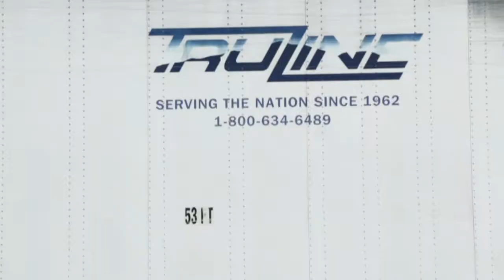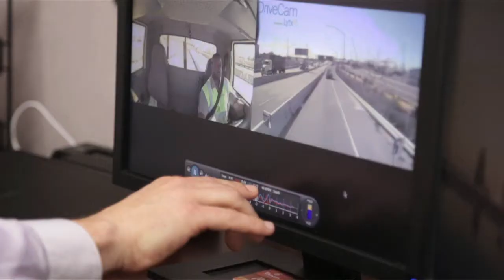Estenson Logistics & Truline Corporation ​​​| DriveCam Success Stories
The Lytx DriveCam program helped Estenson Logistics be a better and safer company.
Check us out on LinkedIn!

The Lytx Program is Driving Down Accidents!

According to the Centers for Disease Control, fatal vehicle collisions are one of the leading causes of death in the United States today with one person dying in a collision every 12 minutes. Over 90 percent of these collisions are preventable.

That's why Lytx exists. Using our patented technology, we analyze captured data and distill it into actionable insights that empower our clients to be safer, better companies. Lytx protects more top-tier fleets and their drivers than anyone else because we give them an intelligent perspective on their businesses that they can’t get anywhere else.